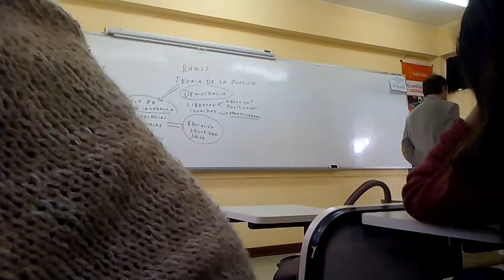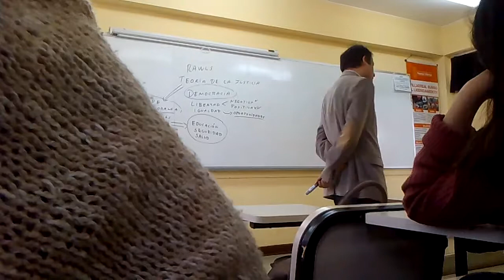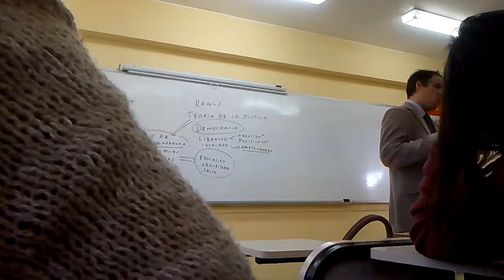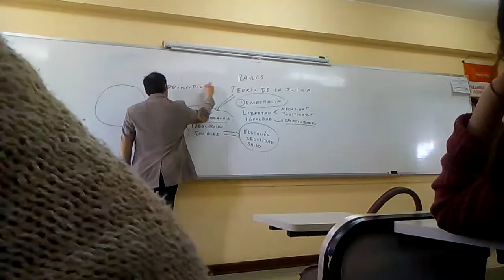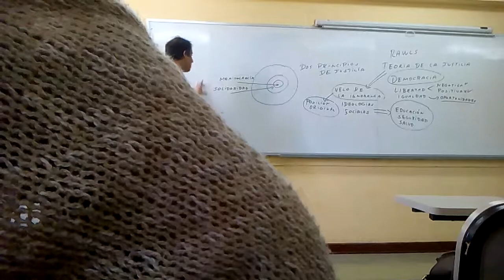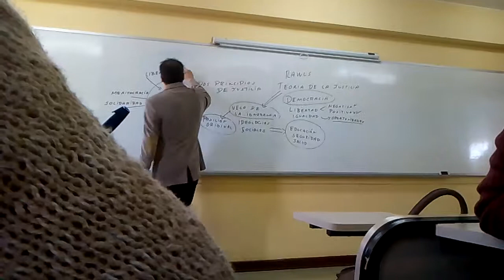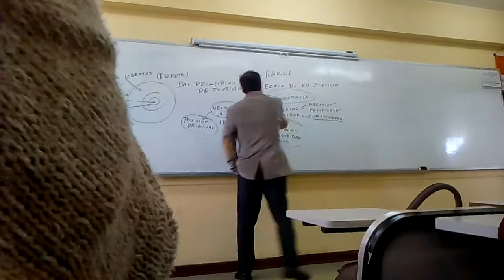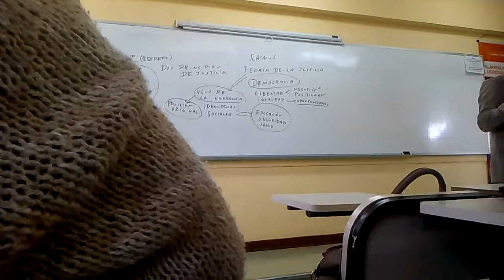FILOSOFIA 3 - II - 4TA UNIDAD